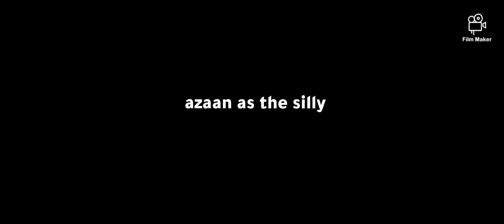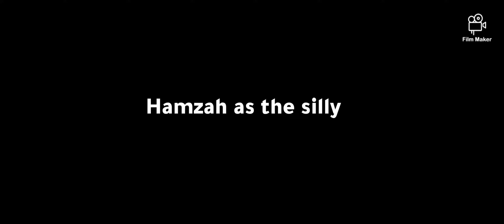the two silly ep 1